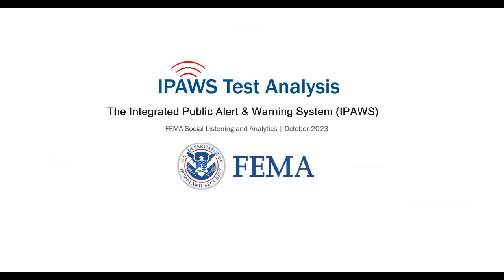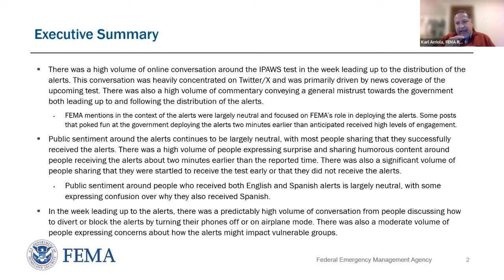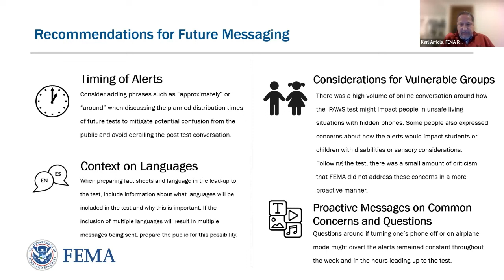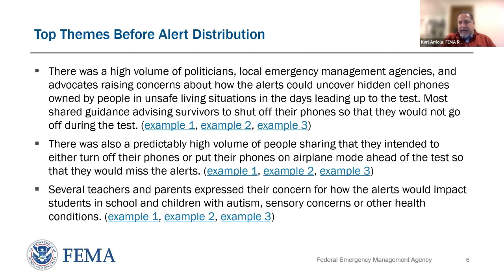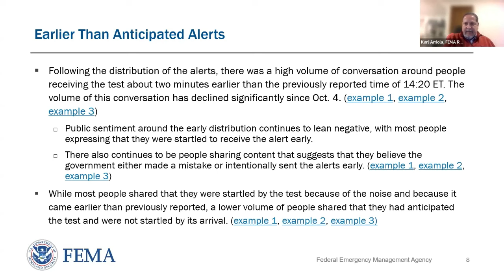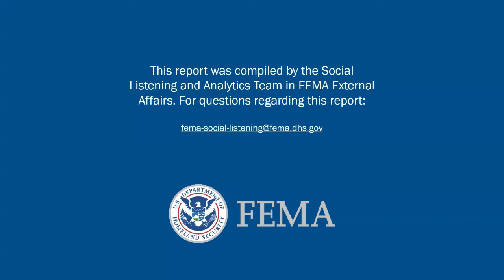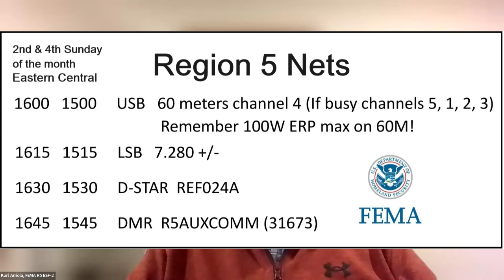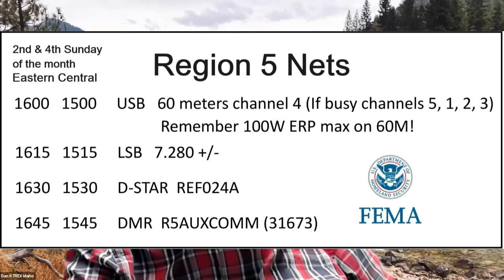IPAWS Test Analysis- The Integrated Public Alert & Warning System (IPAWS)- 10/19/2023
Speaker/Presenter: Karl Arriol, KD9ODH